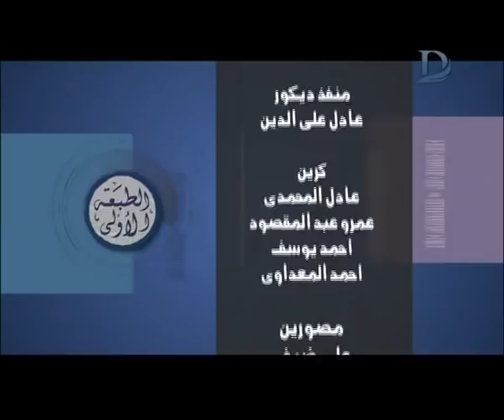برنامج الطبعة الاولى - مع احمد المسلماني حلقة 9-9-2018